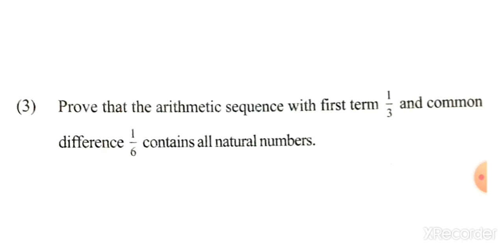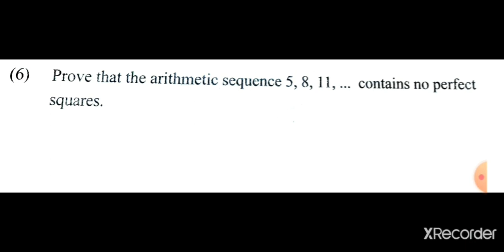SSLC MATHS ARITHMETIC SEQUENCES CHAPTER 1 സമാന്തര ശ്രേണികൾ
ക്ലാസുകൾ കാണുന്നതോടൊപ്പം അതിന്റെ നോട്ടുകളും പകർത്തിയെടുക്കാൻ സാധ്യമാകുന്ന രീതിയിലാണ്  simple math നിങ്ങൾക്ക് ക്ലാസുകൾ ലഭ്യമാക്കുന്നത്. Visit our class room